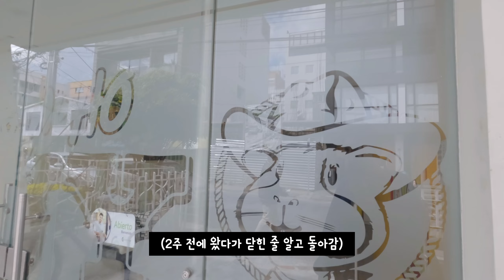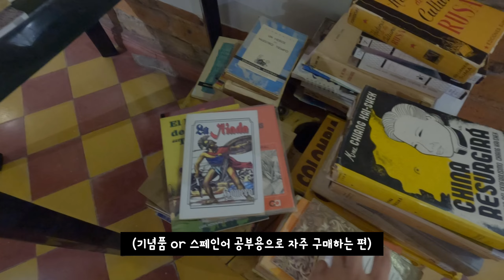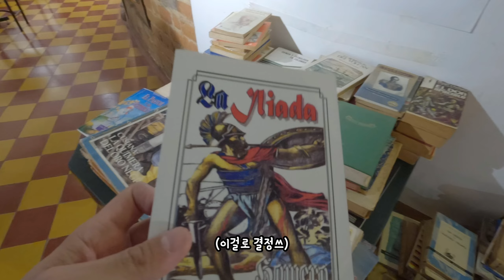만원으로 하루살기 & 영양가 최고 기니피그 (콜롬비아 기니피그의 성지) [콜롬비아40]